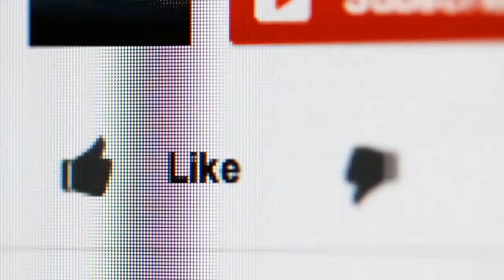se inscreve meus canal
Jogo bicho mestre loterias

Ganhe DINHEIRO NO YOUTUBE Com Músicas Grátis